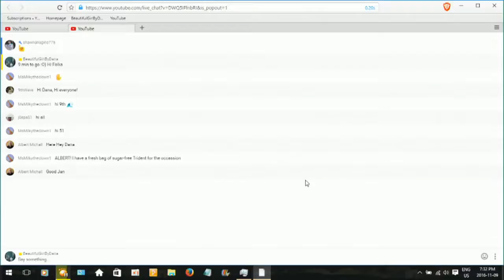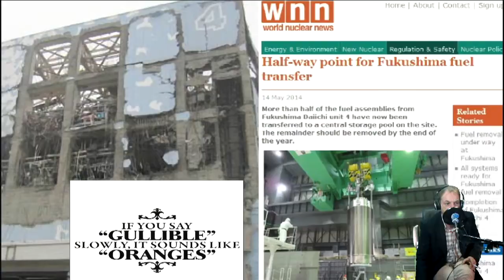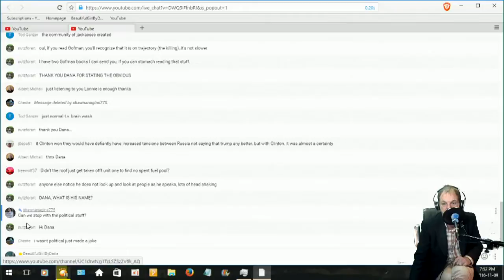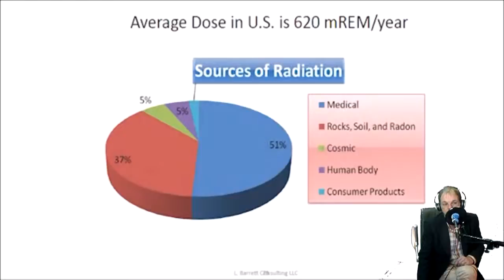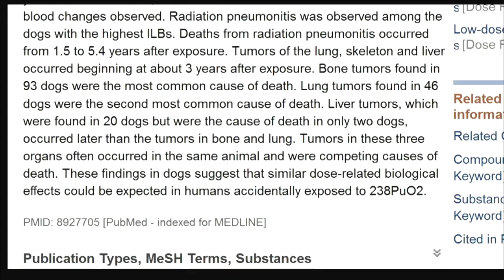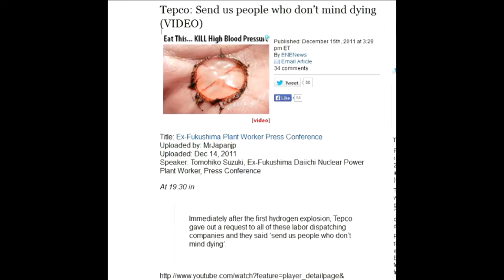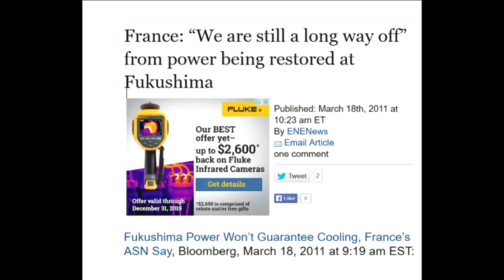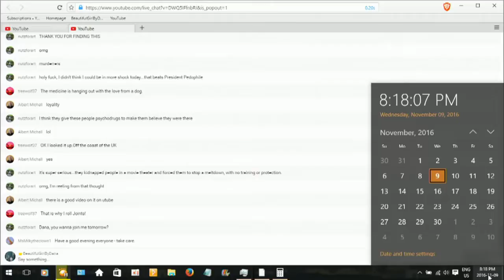Dear Nuclear Scientist Fukushima Radiation Is Not Like A Fuckin Banana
I,m so sick of nuclear scientist lying and manipulating everyone with these outrageous lies man made radiation is somehow like natural radiation . Save me to .